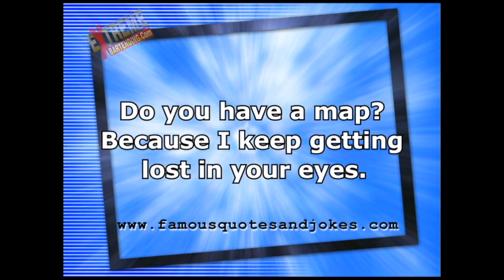Outrageous Pick Up Lines #51 Do You Have a Map?